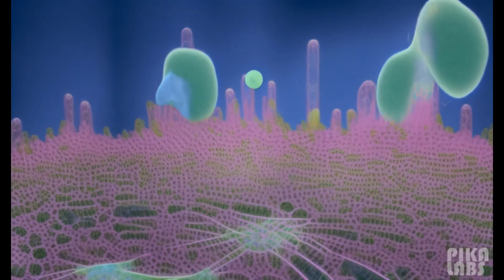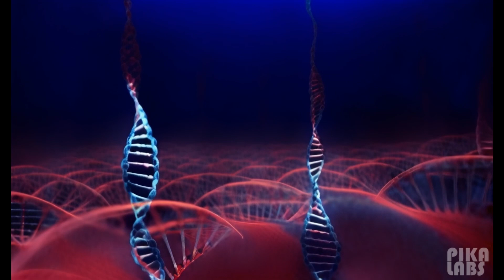Quantum Biology: Unraveling the Mysteries of Life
Hey, folks of the past! 🍺 Grab another drink and try to keep up, 'cause even in my time, this stuff's mind-bending.

Ever heard of Quantum Biology? Probably not, given the primitive state of your science. 😜 But don't fret! Reality Rip's here to give you a crash course.

Strap in, sober up (or don't) and prepare for a wild quantum journey through the oddities of life. And if you don't get it? Well, not my fault you're stuck in this era!

🍻 Cheers and try to keep up, time-travelers!